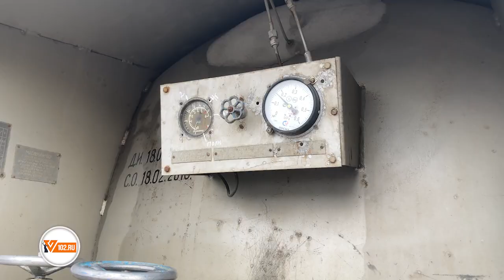На заводах Волгоградской области удвоили производство медицинского кислорода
Объем производства медицинского кислорода, необходимого для стационарного лечения больных коронавирусной инфекцией, удвоили в Волгоградской области. На четырех предприятиях региона в сутки производится 4326 баллонов газообразного и до 80 тонн жидкого медицинского кислорода – это в несколько раз больше, чем сейчас требуется ковидным госпиталям в области. «Созданные в регионе мощности по выпуску медицинского кислорода позволяют поставлять его и в другие субъекты России, в том числе в Ростовскую, Саратовскую, Астраханскую, Воронежскую области, Ставропольский край, Дагестан и Калмыкию» - пояснила председатель промышленной политики, торговли и ТЭК Волгоградской области Наталья Стрельцова.
На одном из кислородных заводов побывал сегодня корреспондент ИА «Высота 102». Визит на промышленную площадку в Дзержинском районе Волгограда начался со знакомства со сторожевыми собаками, вольеры которых находятся с двух сторон от входа. «До установки камер именно они охраняли предприятие. Сейчас собак держу здесь больше для себя», - рассказал учредитель предприятия Александр Уханов. Непосредственно на территории завода взору предстал крытый бокс с сотнями баллонами, которые дожидались своей погрузки и отправки в медицинские учреждения. Справа от бокса - огромные установки, в которых хранится готовый газообразный кислород. Из них его закачивают в баллоны для дальнейшей транспортировки.
Предприятие, куда сегодня пригласили журналистов, занимается выпуском различных технических газов уже два десятка лет, но сложное производство газообразного медицинского кислорода наладило только в 2021 году. «Мы давно хотели освоить выпуск медицинского кислорода, но особого спроса не было. Однако после осложнения ситуации в регионе с ковидом, нас пригласили в облпромторг, и мы вместе с комитетом решили все административные вопросы и получили лицензии на выпуск медицинского кислорода», - рассказал журналистам Александр Уханов.
Столь востребованную линию в период пандемии удалось создать с помощью государства. Власти дали компании 10 миллионов рублей льготного займа под 1% годовых по программе «Противодействие эпидемическим заболеваниям». Приобретенное новое оборудование после пандемии, когда отпадет жесткая необходимость в медицинском кислороде, завод сможет использовать для производства технических газов. Учредитель предприятия признался, что ни на минуту не пожалел об усилиях, потраченных на запуск новой линии. «Если даже одного человека мы помогли спасти, то только ради этого можно было это всё сделать. А я думаю, что спасли не одного, а многих», - добавил Уханов.
На территории производственного комплекса – беспрестанное движение грузовых машин, которые развозят десятки баллоннов с кислородом по больницам Волгограда и области. Каждые сутки завод получает из жидкого кислорода порядка 2 тысяч баллонов газообразного кислорода: для далекого от химии человека этот процесс выглядит как настоящее волшебство. На деле это целая цепочка сложных химических реакций, с которыми сотрудники лаборатории познакомили журналистов. «Для этого применяются особые аппараты — газификаторы. Жидкий кислород, налитый в резервуар такого аппарата, быстро испаряется и под давлением в 10-15 атмосфер идёт по трубам», - пояснили сотрудники лаборатории.
Медицинский кислород перед отгрузкой проходит строгий контроль качества на производстве. «Серия переработанного вещества проходит проверку, поскольку газ должен соответствовать каждому нормативному документу. Наш переработанный кислород прошел все проверки», - пояснила начальник отдела контроля качества Ирина Воробьева.
Напомним, задачу по обеспечению ковидных госпиталей в Волгоградской области всем необходимым для борьбы с распространением COVID-19 поставил губернатор Андрей Бочаров. Для поддержки волгоградских предприятий, в том числе про производству медицинского кислорода, в 2021 году федеральный и региональный Фонды развития промышленности выделили им более полумиллиарда рублей льготных займов.